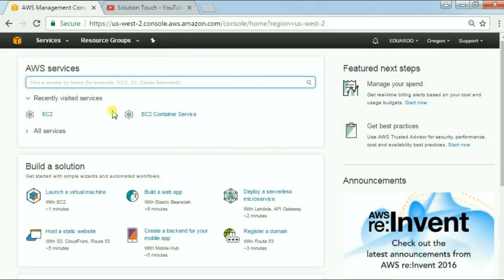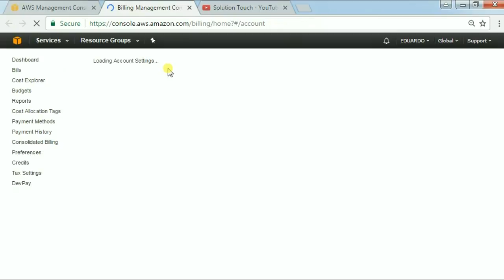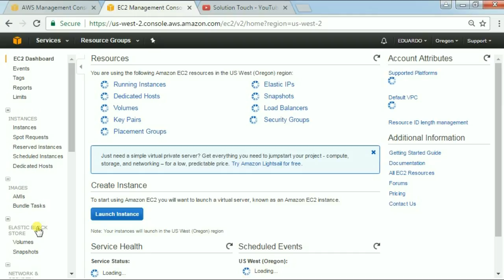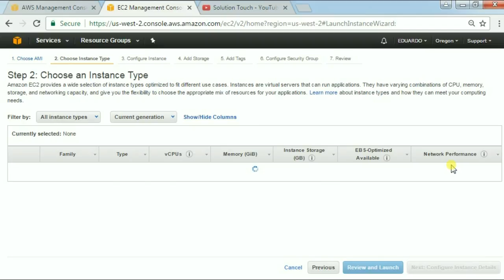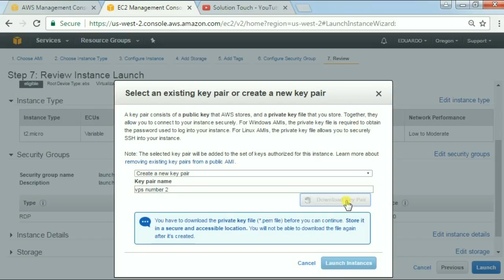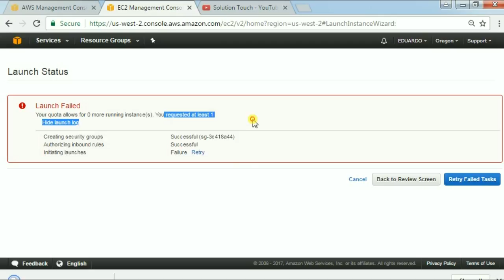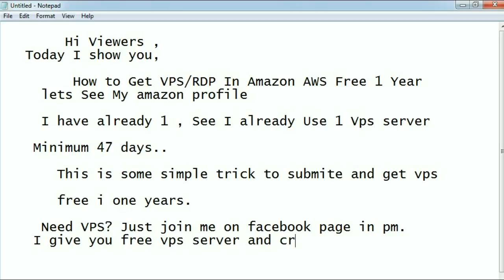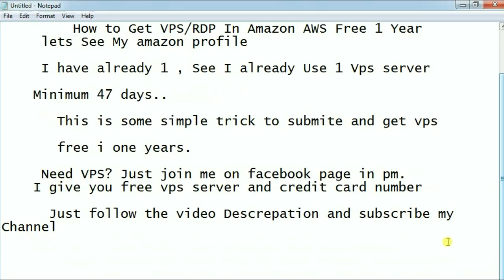Free Amazon AWS VPS 1 Year Working No Credit Card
Free Amazon AWS VPS 1 Year Working No Credit Card Just Download Software. Just Download Remote Desktop Connection And Password In This Link

 Then Go For Free Credit Card  It will Give You $10 per sign Up

Amazon AWS Password : join me on facebook page i give u password in pm.

I upload Remote Desktop Software but Youtube Removed It.

You Can See The Banner
at roomster Which Write :All Over The World
Click In The Banner And login With Facebook.

 give me screenshot in my facebook page with login.

Then I give you Remote Desktop Connection Software If Facebook.

How To Setup Free VPS Server,
Free VPS 2017,Free Vps 2018,
Free Amazon Lenux VPS Working,
Amazon Windows VPS,
How To Get Free Windows VPS,
How To Get Free VPS Working,
Get trail vps 14 days,
How To get Free VPS 30 Days,
How To Get Free Windows VPS Server With out Credit Card,
Free VPS With Out Credit Card,
free vps server,
ubunt,
uvirtual private server,
runescape,
hack linux windows free vps,
aws vps free,
amazon web services,
free vps linux,
no surveys,
cloud,
pokemon,
how to get vps windows,
vps free 2017,
how to get amazon vps free,
Free VPS New Tricks 2017,
gaming server,
virtual private netowrk,
gaming vps,
Free Amazon AWS VPS,
Free Amazon RDP,
Free VPS No Credit Card,
Free VPS Server,
Free Trail VPS,